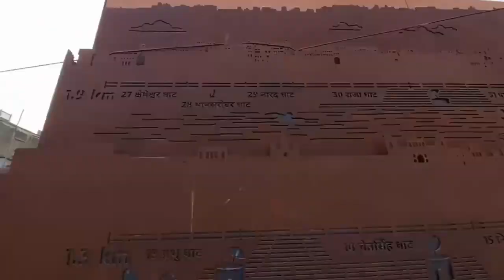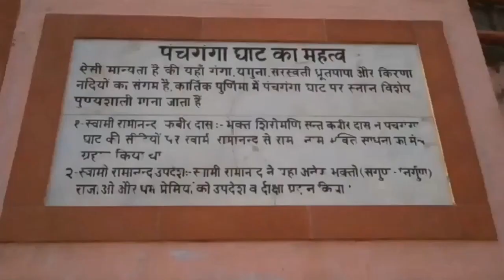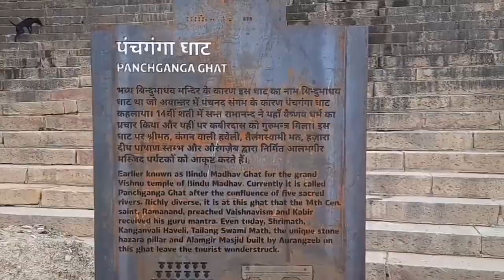ऐसा क्या हुआ था जो यह मस्जिद हिंदुओं को बनवानी पड़ी..!varanasi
गंगा किनारे यह मस्जिद हिंदुओं ने बनवाई थी !varansitemple